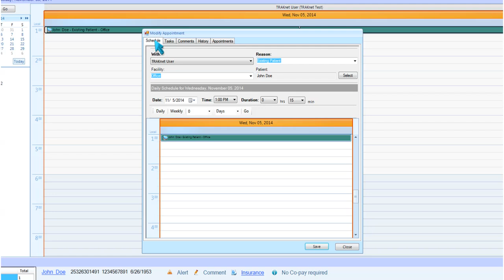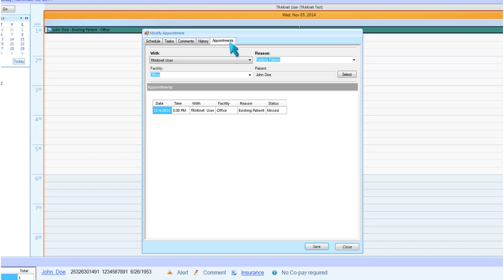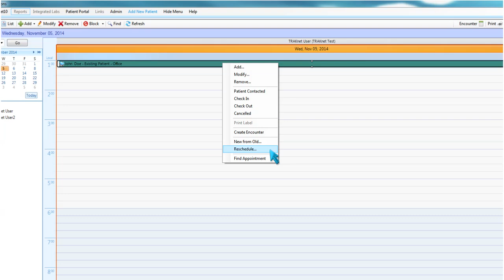TRAKnet 3.0 - Modifying an Appointment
How to modify an appointment in TRAKnet 3.0